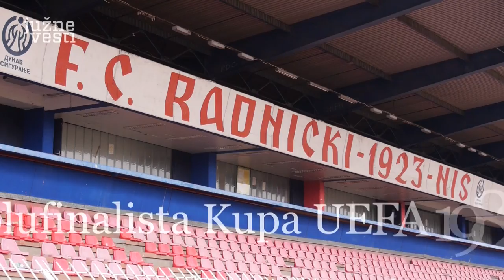Ovo je Medijana